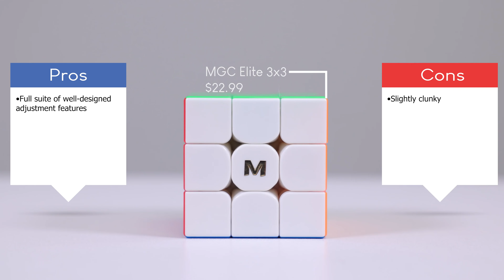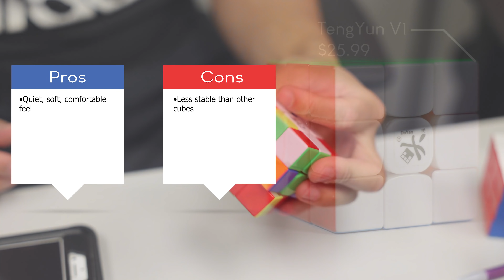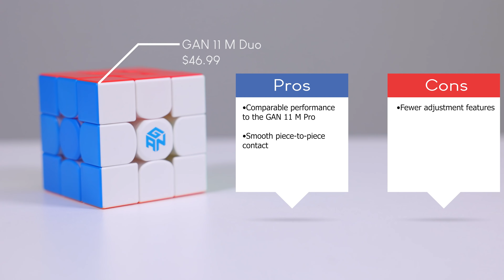15 3x3's at Difference Price Points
Here's a chill video with cubes.